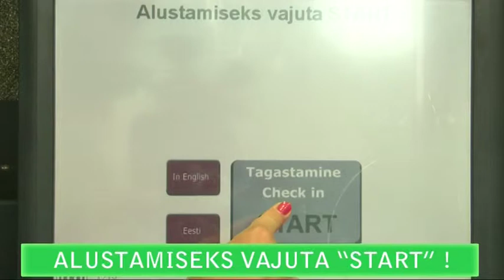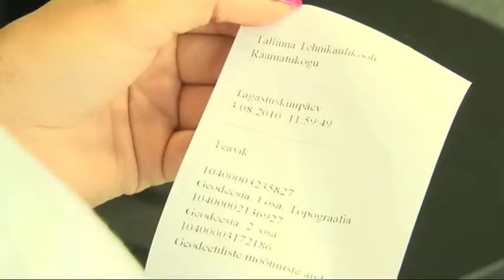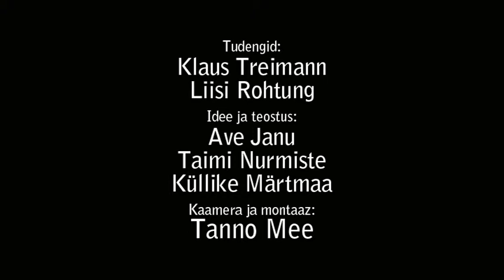TTÜ raamatukogu raamatute tagastusautomaadi kasutamine